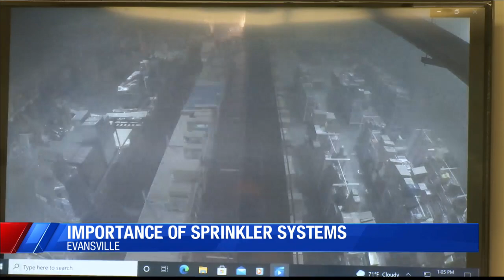Crews called to early morning fire off Highway 41